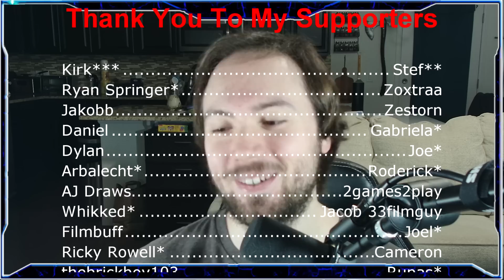Hogwarts Legacy Review Score Predictions + Things To Remember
Let's talk about my review score predictions for Hogwarts Legacy. It's also to remember a couple things when it comes to scores in general.